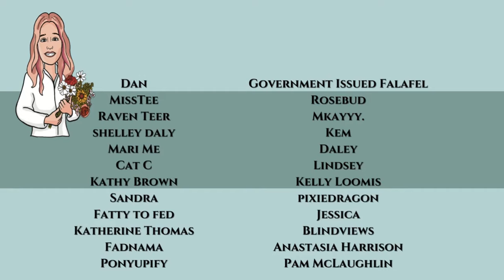Tim And More "Parking Lots of Laughlin" | Keeping Up With Sarasota Tim for 1 Week #24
Sarasota Tim's Parking Lot Morning Coffee Chat | Keeping Up With Sarasota Tim for 1 Week (Day 7/Vid. 24) | PMH-NP Student Commentary